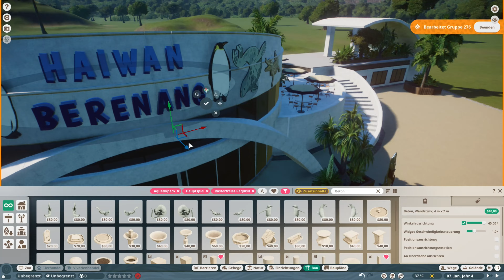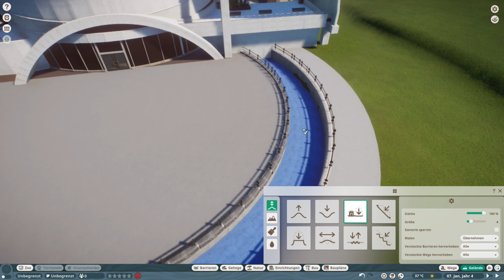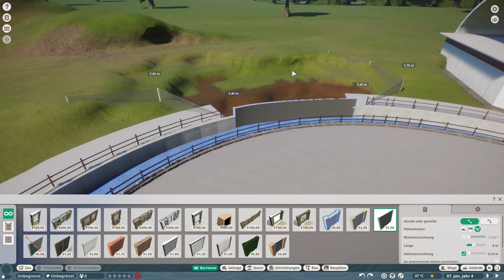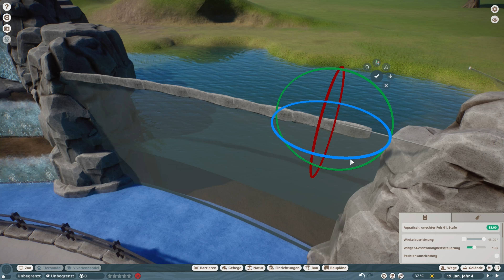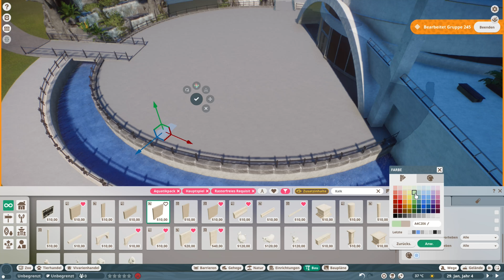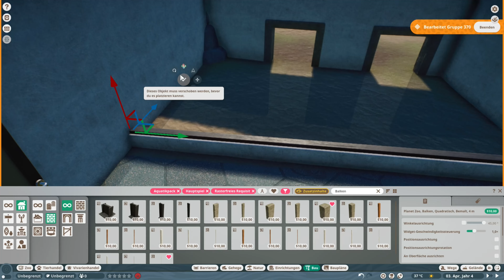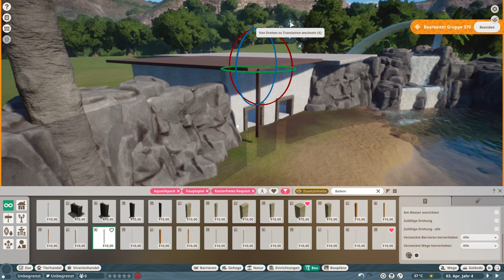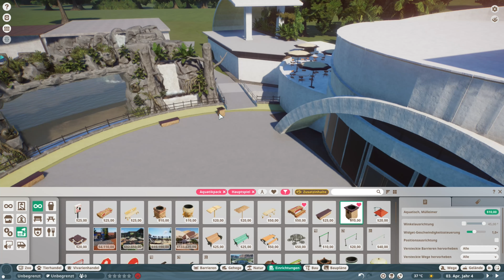Haiwan Berenang # 3 | Riesenotter-Plaza | Let´s Play Sandbox | Planet Zoo Aquatic DLC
Es wird Zeit dass unsere ersten Tiere einziehen und wie immer ist mir Euer Wunsch, Befehl, weswegen wir heute die Riesenotter in den Park einziehen lassen.